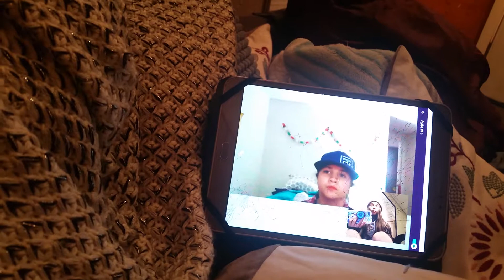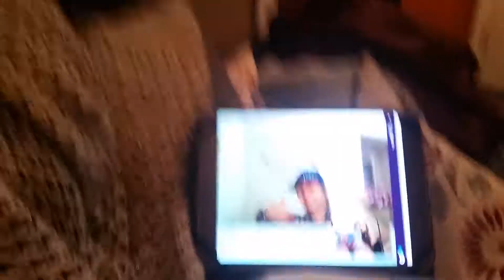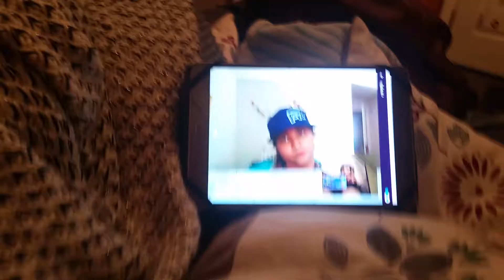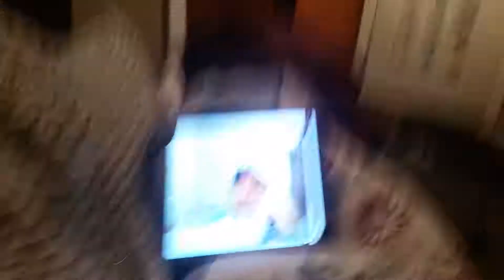We are doing trivia with my friend Riley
Hi
Hi